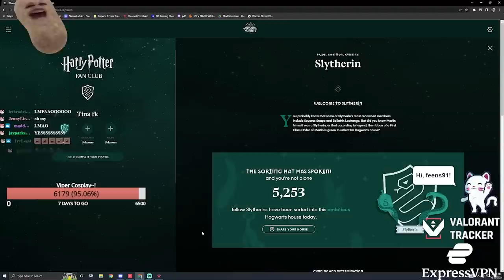VALORANT WITH NEW FRIENDS!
When I post this, it's my birthday! (July 15th)
SHEEEEEEE~